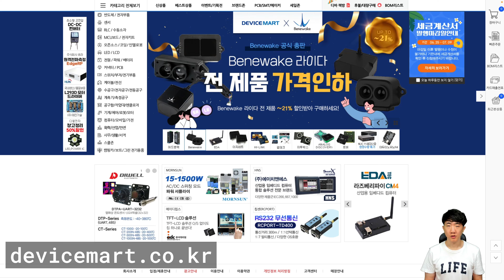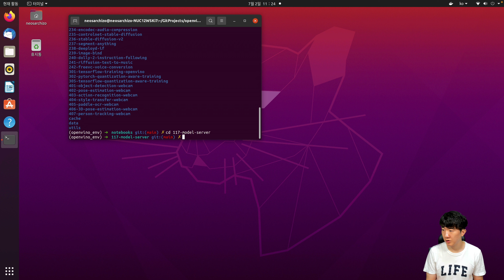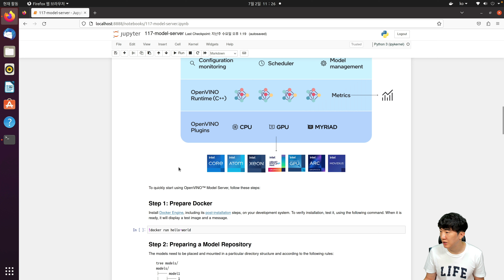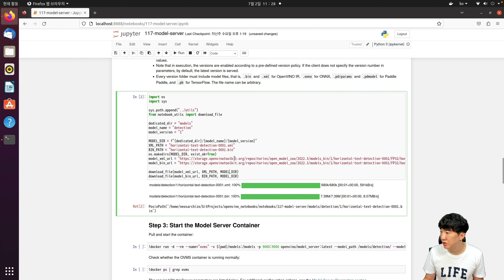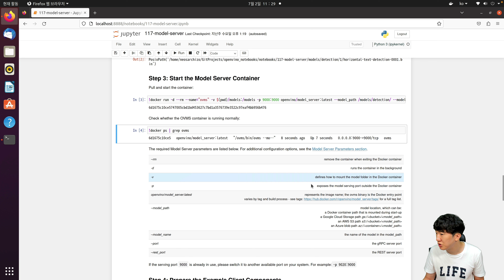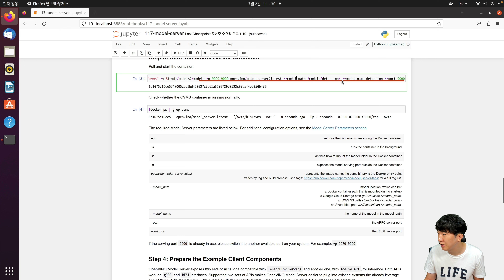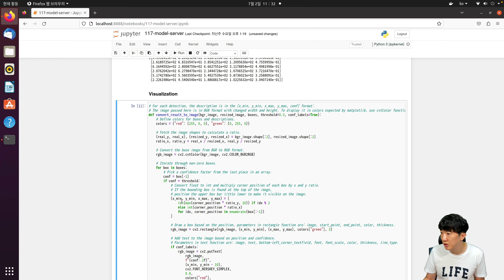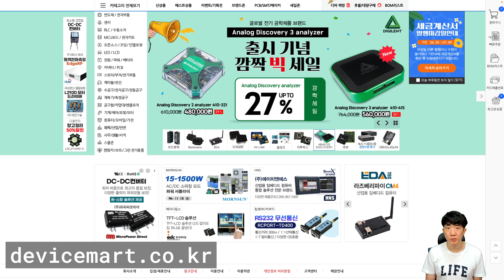OpenVINO - OpenVINO 모델 서버 사용하기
[Intel] 산업용 PC Intel® NUC 12 Pro Kit [NUC12WSKi7]